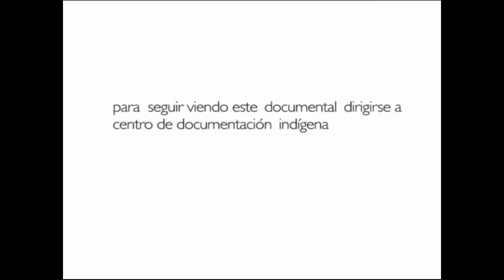mujeres cuidadoras de las semillas del mundo